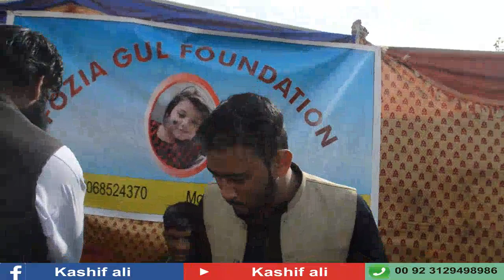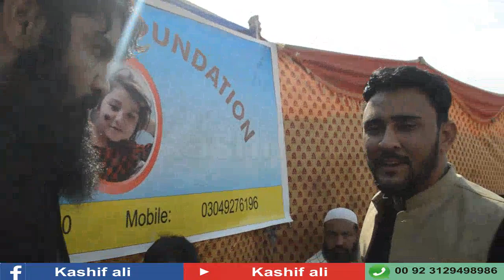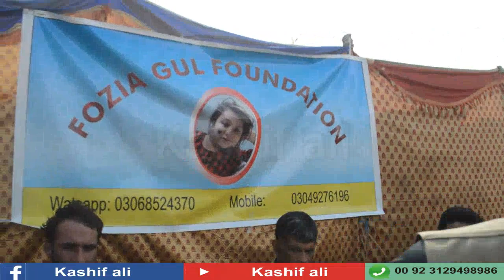Da Olas Awaz With Kashif Ali | Ep # 06